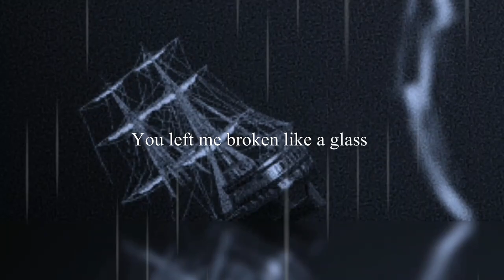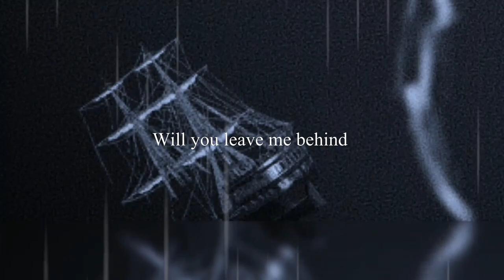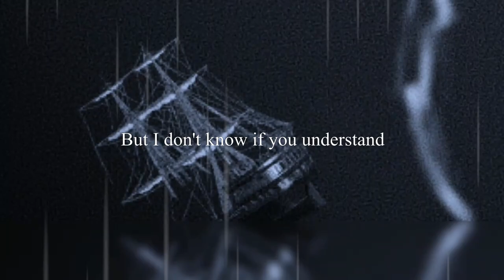Sinking Down - PurpleEyesMusic & hxida (Official Lyrics Video)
STREAM "Sinking Down" ON SPOTIFY!

Big thanks to @purpleeyesmusic.mp3 for makin this.